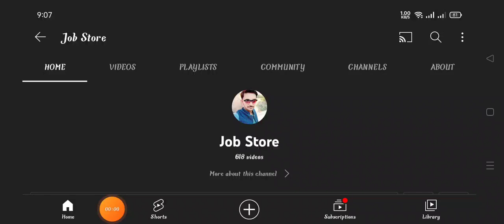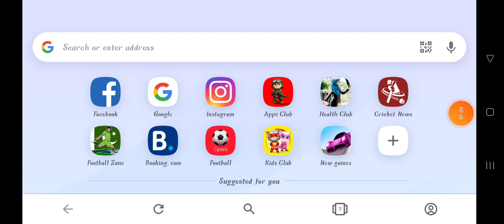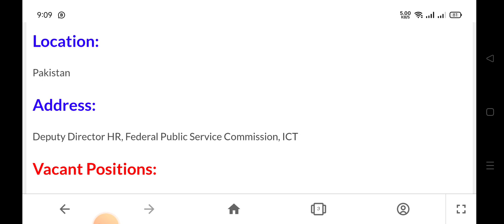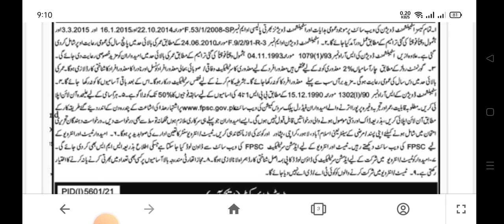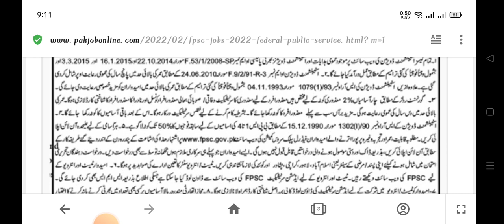Federal Public Service Commission FPSC Jobs 2022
How Can Online Apply in FPSC X-Play